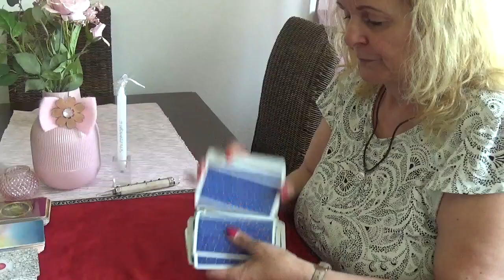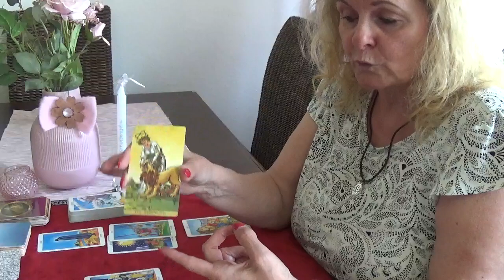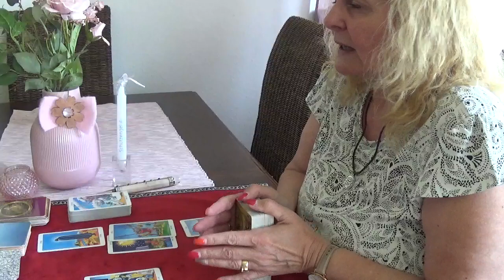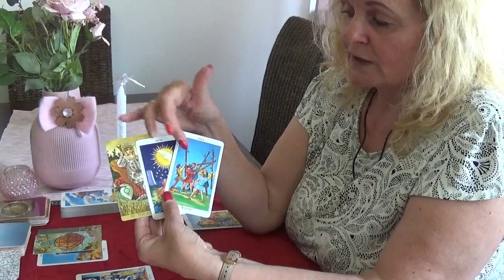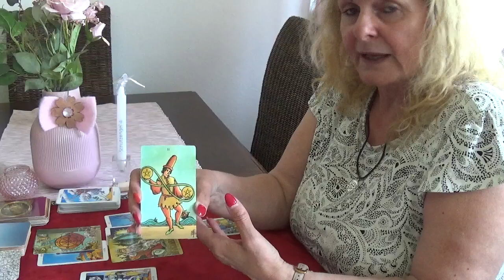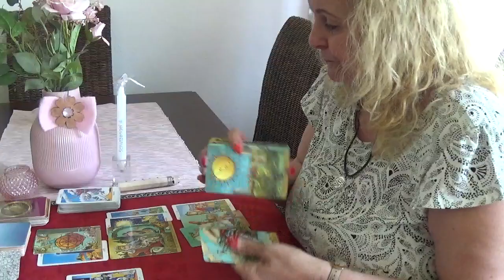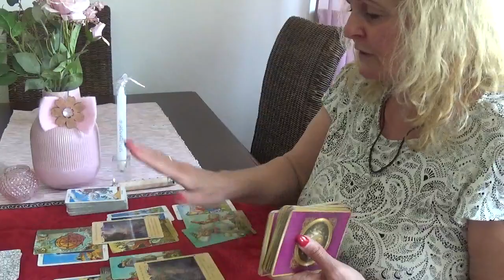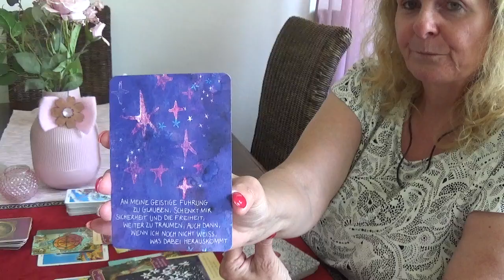Abospecial DANKE 🤗 # Gaaar nicht mal so schlecht ihr Zwei💞!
In diesem Video geht es um das sog. "Beziehungsspiel"
Wie denkt du/er? Wie fühlst du/er? Wie zeigst du/er sich? Was verbindet euch?

Gelegt mit Tarot und Orakelkarten.
Die verwendeten Karten stelle ich im Video vor.

🙏Wenn du mir deine Dankbarkeit und Wertschätzung für meine Videos in Form einer Spende mir zukommen lassen möchtest , dann kannst du dies auf folgendem Wege tun: 🙏

 Verwendungszweck "Spende"

Meine Kontaktdaten für Beratungen:

Neu: Videoberatung! Schaut mal auf meiner Homepage nach

Mein Orakel ersetzt keinen Besuch beim Arzt o.ä.
Für etwaige Handlungen trage ich keine Verantwortung.

Bleibt gesund!

Herzlichst
Tina🌹